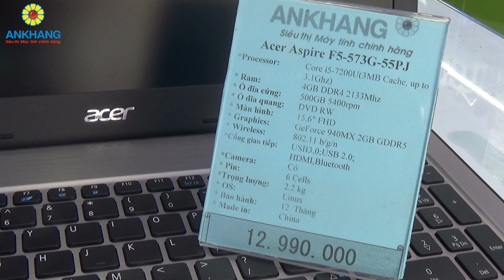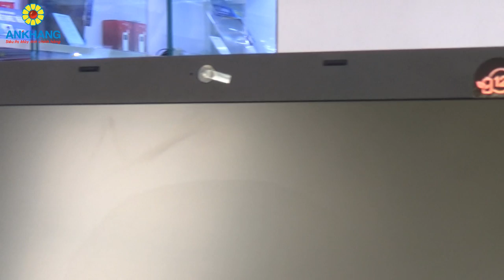Acer Aspire F5-573G-55PJ NX.GD8SV.004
Ankhang - Laptop sinh viên kỹ thuật Acer Aspire F5-573G (khoảng 12 triệu)
- CPU: Intel Core i5-7200U
- Ram: 4GB DDR4 2133GHz
- Đồ hoạ: nVIDIA GeForce GT 940MX 2GB GDDR5
- Ổ cứng: 500GB
- Màn hình: 15.6" Full HD